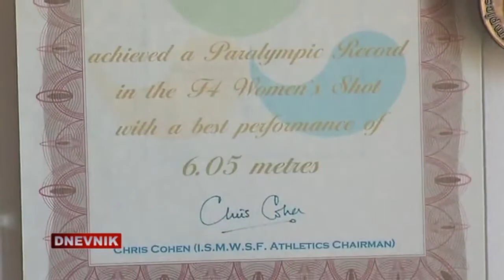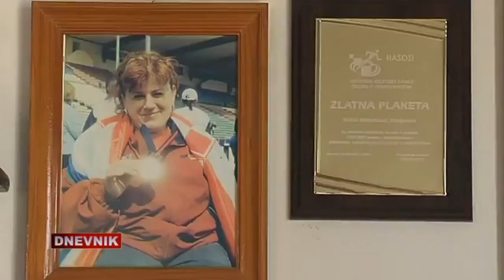RiTV - Dnevnik 20 08 2012.avi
Milka Milinković